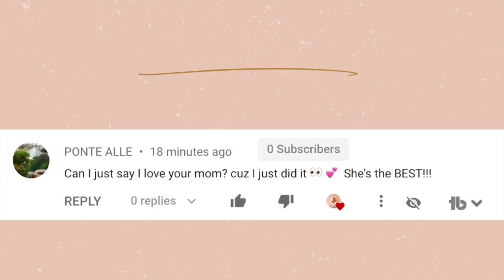REACTING TO MY CHINA ADOPTION BABY PHOTOS!!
In this video I react to some of the China adoption baby photos! This was so fun to film with my mom, Sherry. Sherry tells some stories behind the adoption baby photos and we laugh a lot. XO

Alex Jayne
3050 Dyer Blvd.